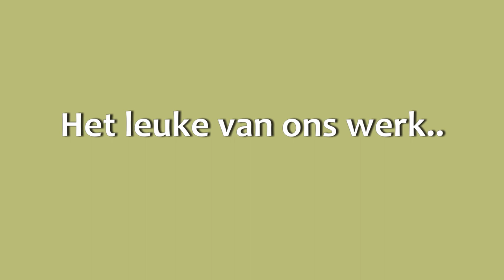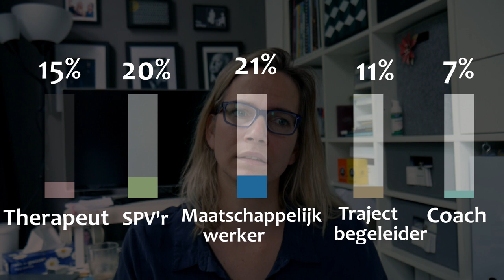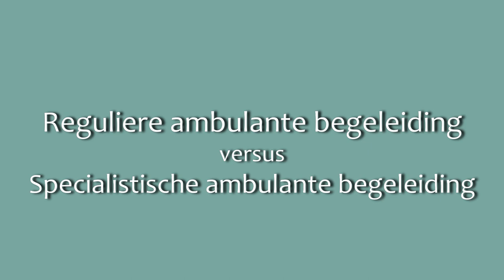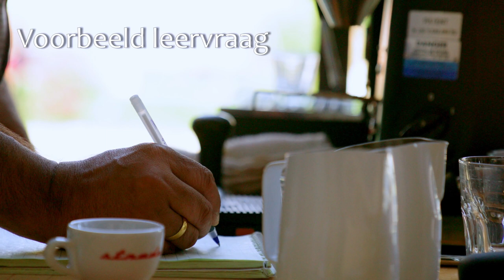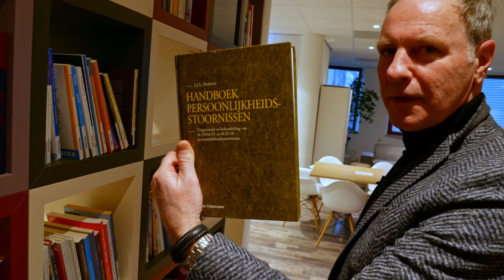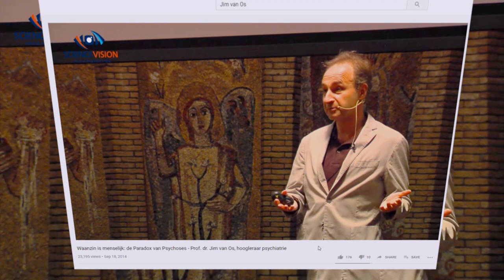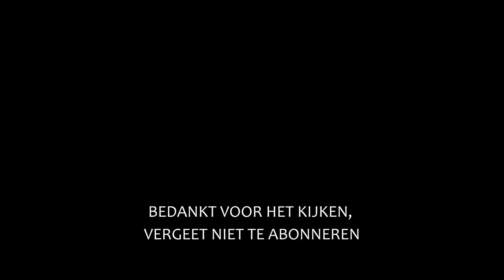Het werk van een Ambulant Begeleider (psychiatrie), in gesprek met Geke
Wil je ambulant begeleider worden, iets betekenen voor mensen met een psychische kwetsbaarheid, midden in de samenleving. Kijk dan naar dit filmpje. Geke legt uit wat een ambulante begeleider doet met specialisme psychiatrie.

Muziek
circus-clown by ian-post Artlist.wav
eminence-landscapes---pizzicato-version by ian-post Artlist.wav
take-the-road by blending-colors Artlist.wav